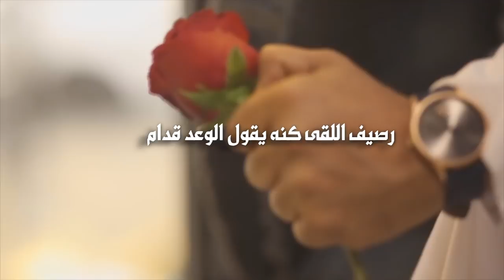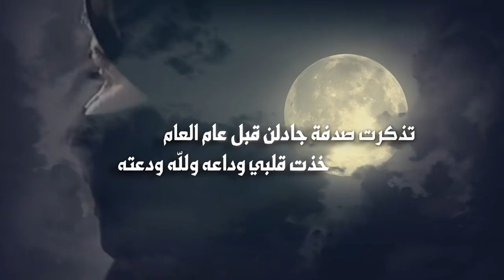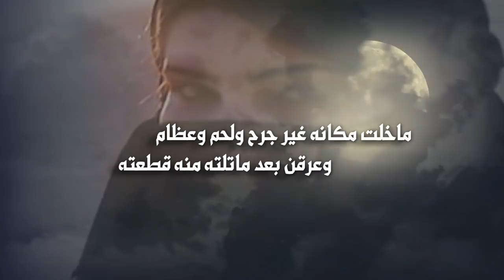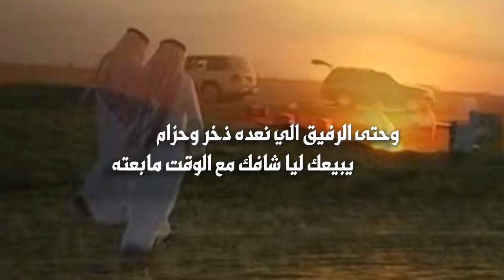لا مرتني الذكرى | كلمات بندر بن فايز | أداء بيرق الحرث